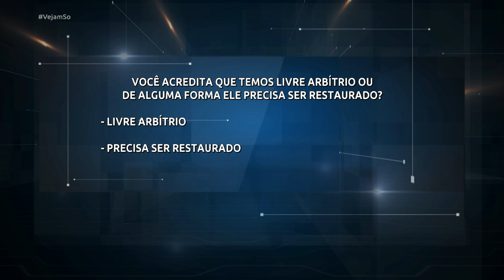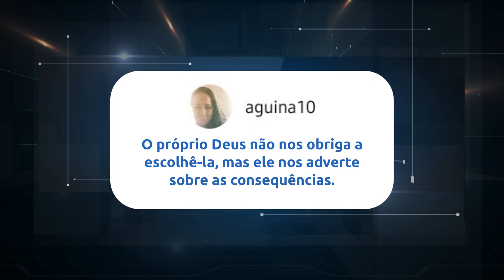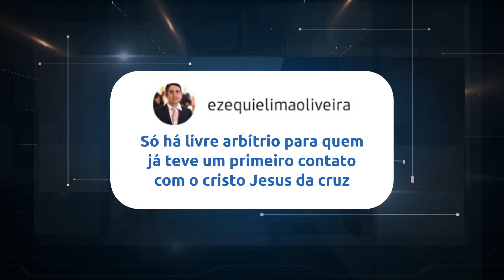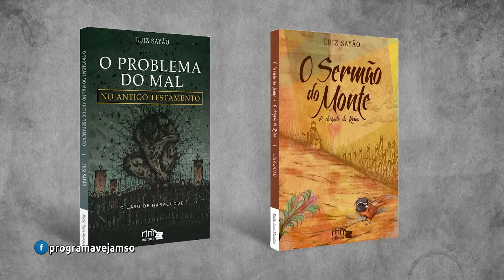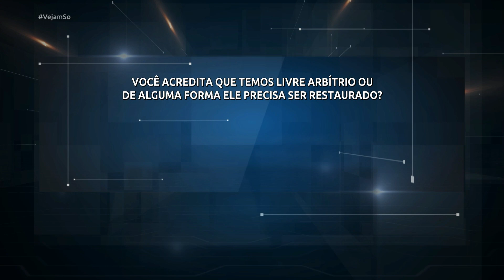VEJAM SÓ! - DEUS ENDURECE O CORAÇÃO DE FARAÓ, LOGO, PODEMOS AFIRMAR QUE NÃO TEMOS LIVRE ARBÍTRIO?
Exibição: 07/11/22

Convidados de hoje:
@Pr. Daniel Márcio